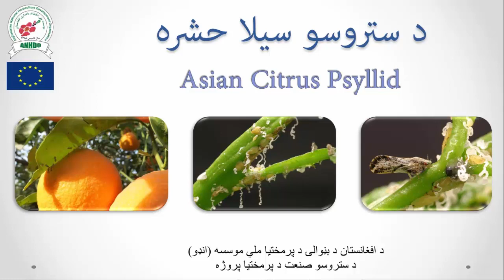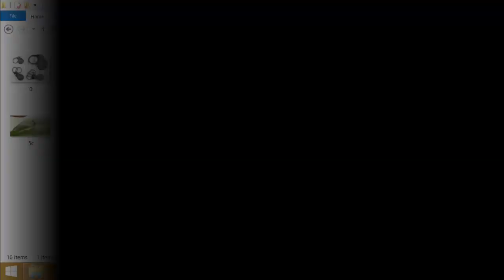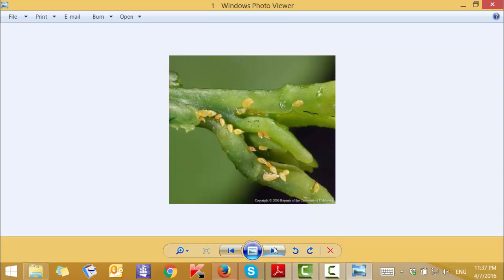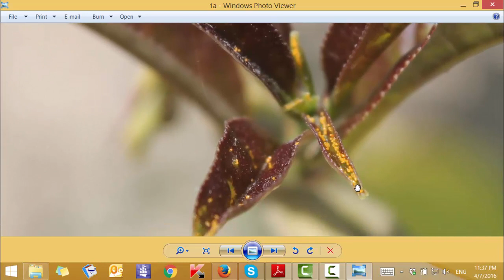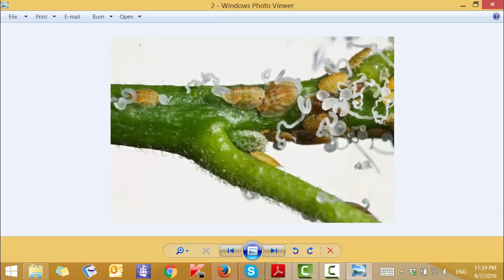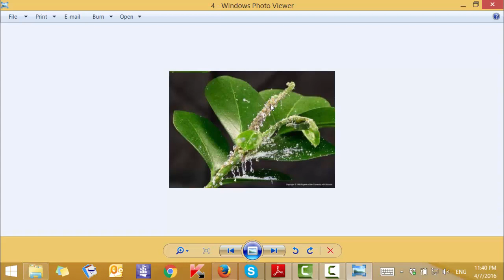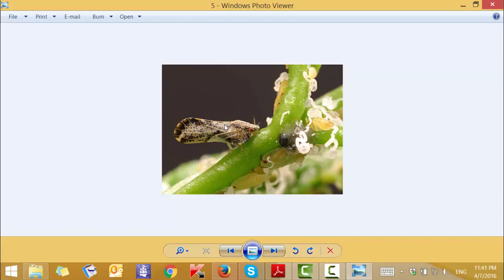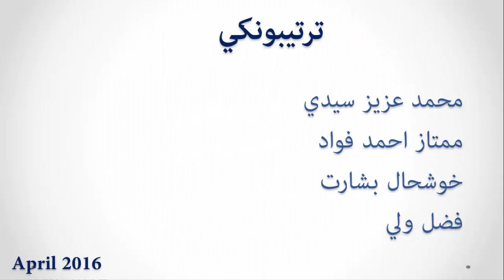Asian Citrus Psyllid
In this video clip you will find out how to identify Asian Citrus Psyllid in early stages in your trees and how to control it on time.